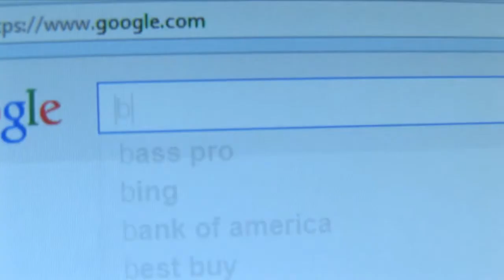Firefox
Rocco doesn't know

--- Brad Roelandt, Dustin Hamlin & Jeremy Medina ---